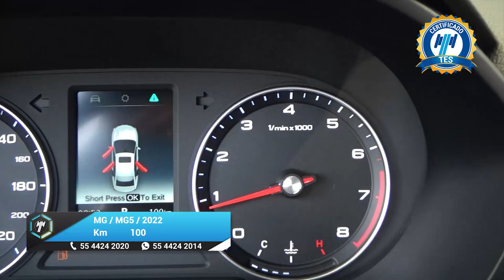MG / MG5 / 2022 - 27475